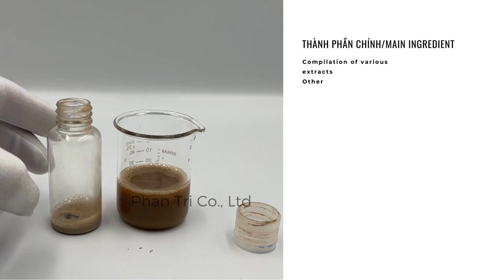Sâm hà bắc bột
Gia công mỹ phẩm, cung cấp nguyên liệu bán thành phẩm, Sản xuất theo yêu cầu, đa dạng sản phẩm nhiều mẫu mã, giá tận gốc.
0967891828 Za.lo, uy tín, bảo mật, nhiều năm kinh nghiệm đảm bảo tư vấn giải quyết mọi vấn đề cho boss